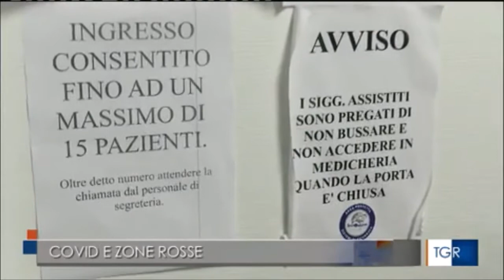Potenza, Comitato per l'ordine e la sicurezza pubblica, prefetto e sindaci sul protocollo sicurezza